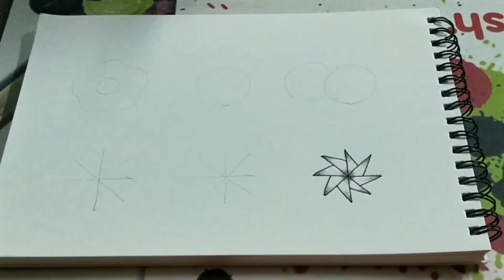Learn to draw flowers -I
Learn to draw simple flowers in easy steps.